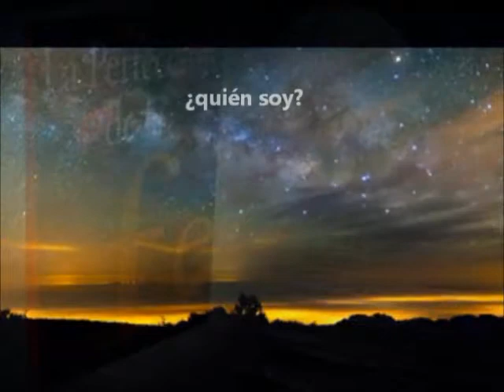LA PERFECCION DE LA FE - BHAGAVATA BHUSANA GURUDEVA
Un libro no debe ser juzgado por su tamaño, sino por su contenido. Este sorprendente Breviario es un valioso legado de frases inspiradoras, sabios consejos y pensamientos sublimes, recopilados en los escritos y conversaciones de nuestro Gurudeva. Cada frase de su verbo divino es un faro de luz, sabiduría, verdad y profundidad que guiará nuestros pasos y conducirá nuestro espíritu hacia su destino supremo